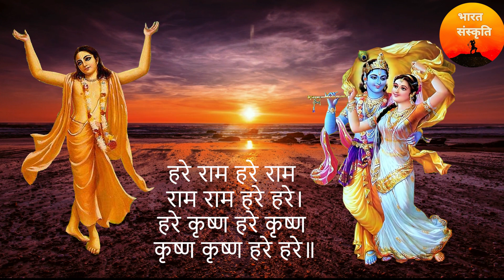महामंत्र - हरे कृष्ण हरे राम - 108 chant, कीर्तन, 2022 top bhajan, Hare Rama Hare Krishna Dhun,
महामंत्र - हरे कृष्ण हरे राम, कीर्तन, 108 chant

Listen the top Hindi devotional bhajan